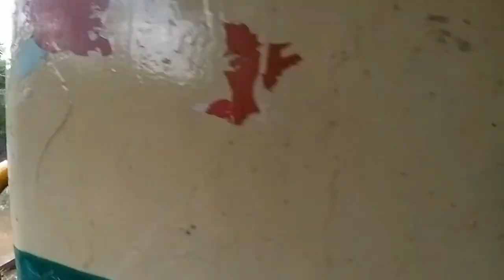Thiruvarur To Karaikudi Small Journey with Beautiful station and beautiful places 2019 best capture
Thiruvarur To Karaikudi Small Journey with Beautiful station and beautiful  places